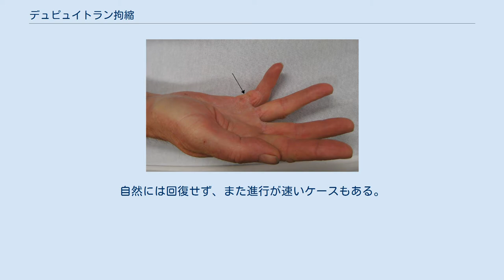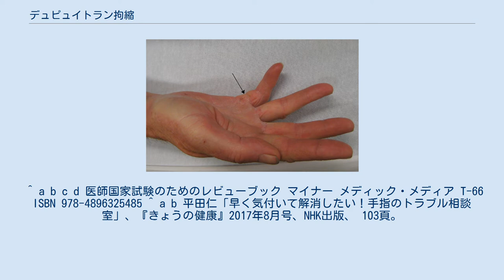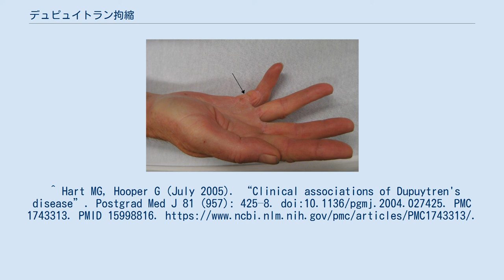デュピュイトラン拘縮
デュピュイトラン拘縮（デュピュイトランこうしゅく、英: Dupuytren's contracture）とは、整形外科学疾患で手掌腱膜の瘢痕化により指の屈曲拘縮をおこす疾患である。
名前は発見者であるフランスの解剖学者、軍外科医であるギヨーム・デュピュイトランに由来する。
 中年男性に多く、進行性の病態であり、中指、環指、薬指のMP関節、PIP関節に屈曲拘縮を認める。
両側性の発症が多い(40%～50%)。
通常、痛みはあまりない。
自然には回復せず、また進行が速いケースもある。
 保存療法は無効で、肥厚した手掌腱膜を切開、切除する。
 ^ a b c d 医師国家試験のためのレビューブック マイナー メディック・メディア T-66 ISBN 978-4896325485 ^ a b 平田仁「早く気付いて解消したい！手指のトラブル相談室」、『きょうの健康』2017年8月号、NHK出版、 103頁。
^ Hart MG, Hooper G (July 2005). “Clinical associations of Dupuytren's disease”. Postgrad Med J 81 (957): 425–8. doi:10.1136/pgmj.2004.027425. PMC 1743313. PMID 15998816.